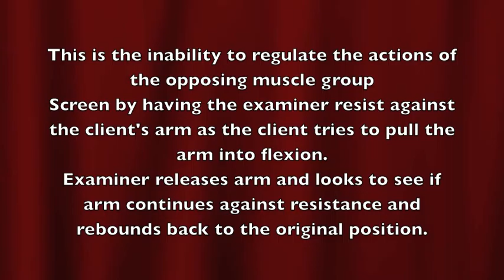neuro due 04 11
Allison Hoover, Amber Gianni, Emily Hartnett, Meghan Healy
Dysmetria, Disdiadochokinesia, Rebound Phenomenon